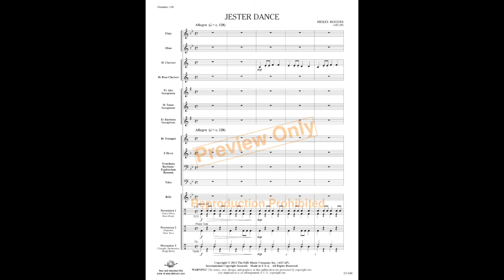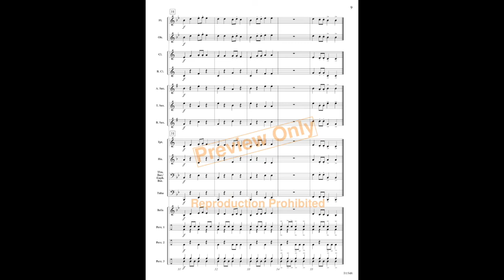Jester Dance - Mekel Rogers